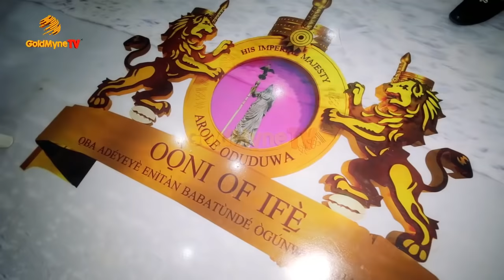KING SUNNY ADE DELIVERS CLASSIC MUSIC AT OONI ADEYEYE ENITAN OGUNWUSI'S 45TH BIRTHDAY